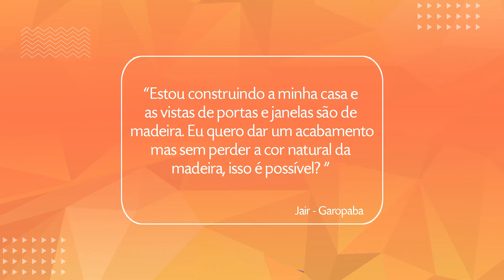Stain: a resina que protege e valoriza a madeira natural